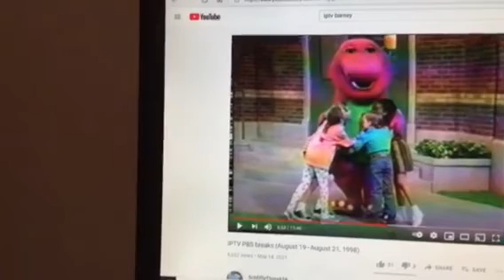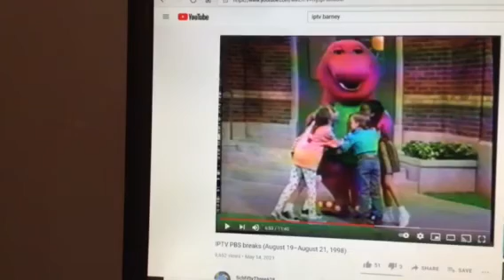Barney & Friends PBS